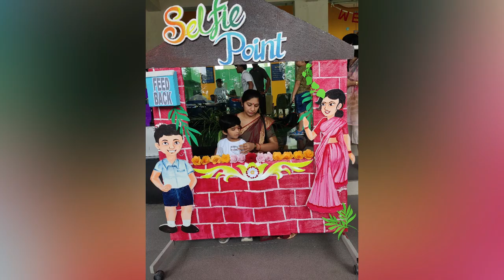Mothers are first friend,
Mothers are first friend,  best friend,& forever friend for their child.So it's their right to enjoy their childhood again with their kids😁”
To recall all their school's childhood memories...we have invited them to school not just as mothers but as participants as well🤩
We have organized Salad decoration,cook without fire and best out of waste for mothers and glad to share glimpse of their outstanding enthusiasm and participation